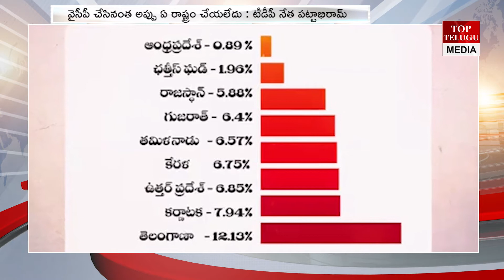రాష్ట్రాలు చేసిన అప్పుల లిస్ట్ ఇదే || Top Telugu Media